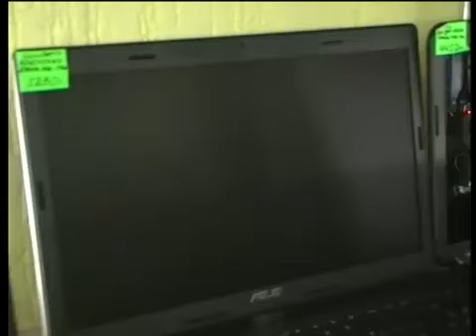Что дарить на Новый, 2012 год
Выбор подарков на Новый год - это всегда событие. С этим долгожданным праздником хочется поздравить всех: родных, друзей, коллег. Но трудно догадаться, что именно хотят близкие люди увидеть под елкой? К тому же подарок должен не только радовать глаз, но и быть полезным, и символизировать грядущий год Водяного дракона. Именно это восточный символ может пригодиться вам. Согласно мифологии Дракон уже определил, что дарить можно, а что ему точно не понравится.